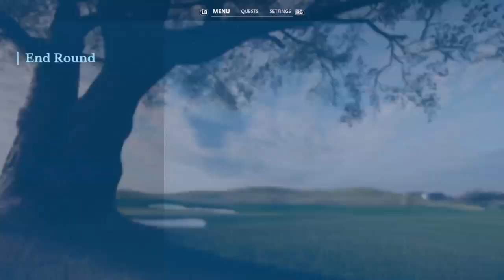Ea sports golf